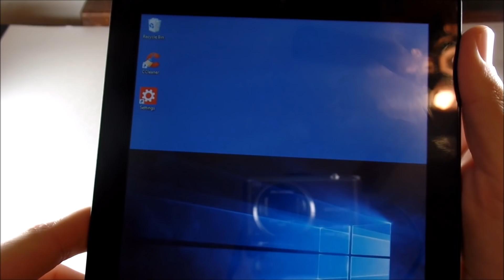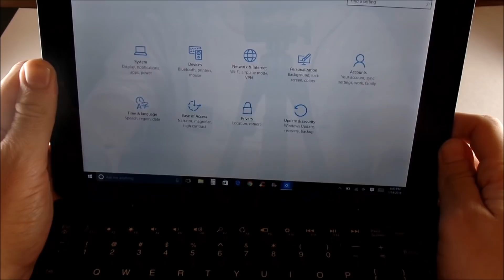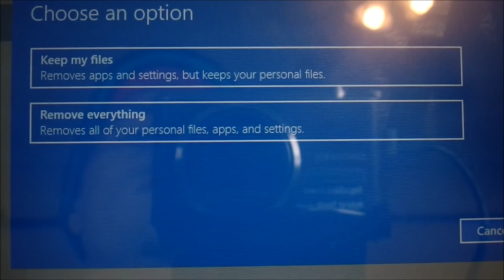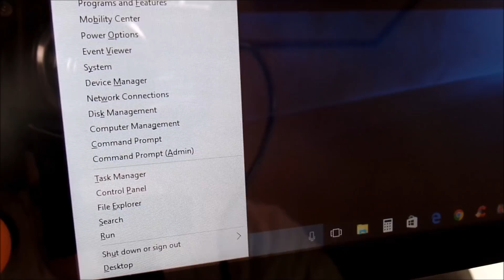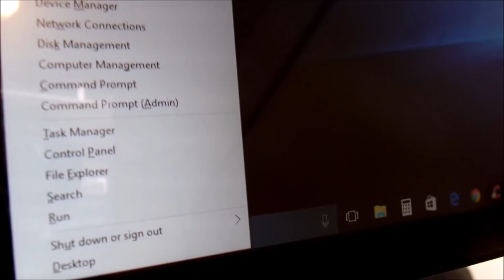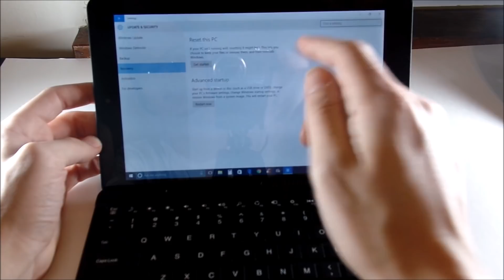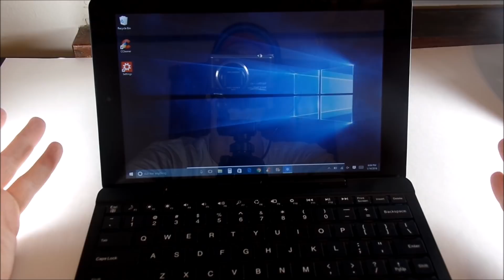How to Reset RCA Cambio 10.1?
Hello there everybody, and in this quick how to video, I bring you a few different ways to reset the RCA Cambio 10.1 Windows 10 Tablet if you are having issues with it. If you have found any alternative methods go ahead and leave a comment down below as it could help us all out :) If you enjoyed this video, please go ahead and leave it a thumbs up.

Intro/Outros created via velosofy/SonyVegasPro/Adobe After effects.